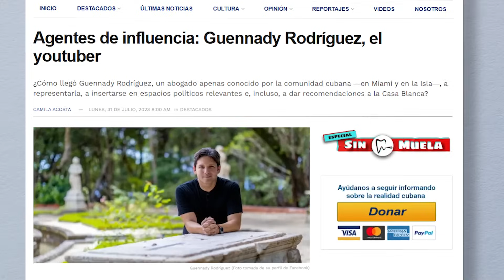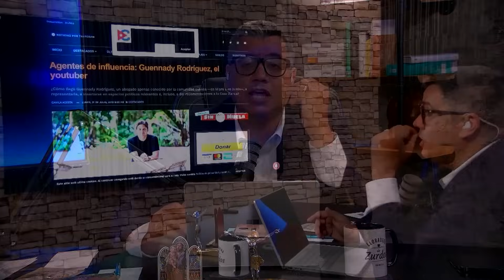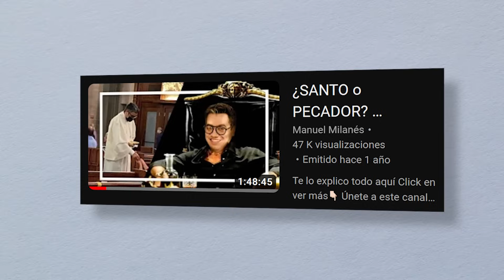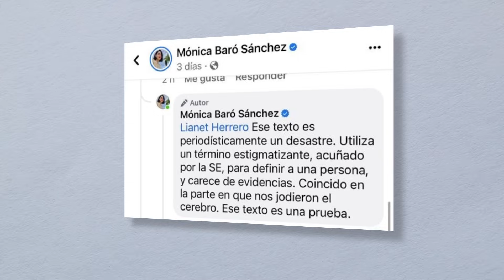¿Por qué esto NO es solo LLORADERA de ZURDO?▶️Analisis de Agentes de influencia: Guennady Rodríguez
En este VIDEO analizamos la situación actual en Cuba del contexto de, cómo los cubanos ya no tienen dinero (dólares) ni para comprar en las tiendas MLC, cómo prácticamente solo un pequeño porciento de la población en Cuba tiene acceso a las tiendas online para comprar comida en Cuba, así como la mayoría de los Negocios en Cuba, de recargas a Cuba, de importaciones a Cuba, de viajes a Cuba están en las manos de los más allegados a la Cúpula Castrista. Bajo este contexto, veremos en este video como una polémica entre Camila Acosta y Guennady Rodríguez sigue escalando y sus consecuencias